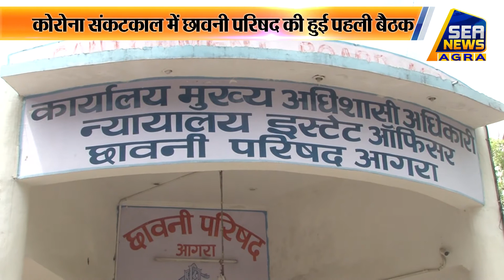कोरोना संकटकाल में छावनी परिषद की हुई पहली बैठक, तमाम बिंदुओं पर की गई चर्चा - Sea News Agra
कोरोना संकटकाल का तोहफा छावनी परिषद के जनप्रतिनिधियों को मिल गया है छावनी परिषद का कार्यकाल 6 महीने के लिए बढ़ा दिया गया है| कोरोना संकट में हुई पहली बैठक में तमाम बिंदुओं पर चर्चा की गई, ऐसा बताया गया कि 50 बिंदु बैठक के दौरान रखे गए थे|